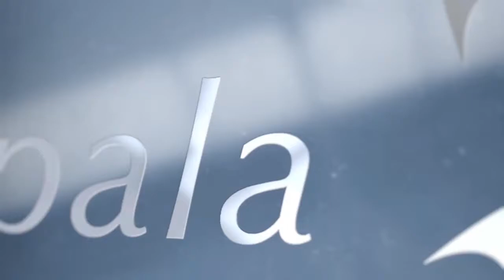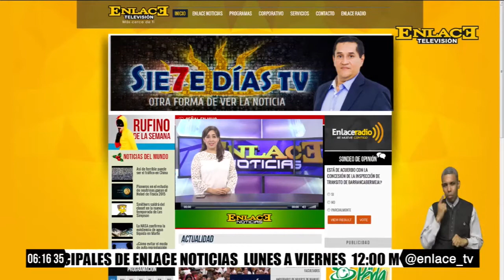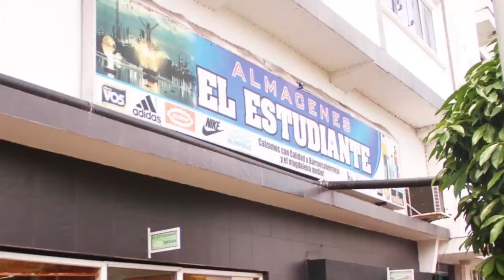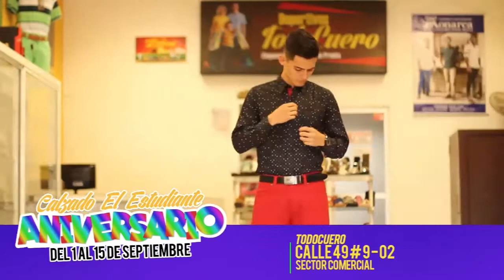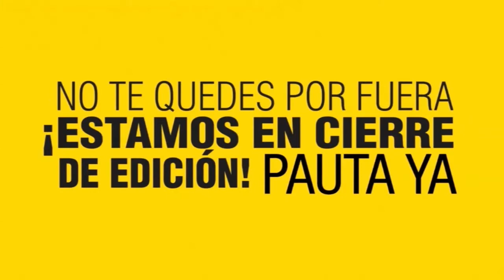ENLACE NOTICIAS EMISIÓN 6:00 P.M AGOSTO 28 DE 2017